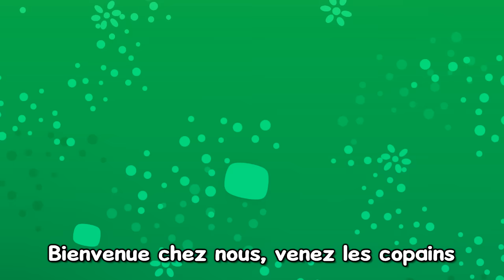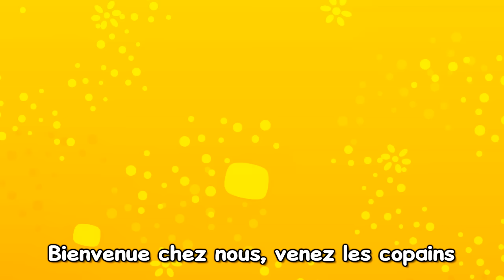Bienvenue chez Nous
Bienvenue chez Nous. Chanson des Patapons pour bébés et petits enfants.
Interprète (chant), co-auteur, co-compositrice : Aurélia Izarn-Berger

PAROLES:
Bienvenue chez moi, ici dans ma ferme
Tu ne trouveras, aucun pachyderme
Mais plutôt des vaches, des petits cochons
Beaucoup de canards, et de jolis moutons

Bienvenue chez nous, venez les copains
On va s’amuser, donne-nous la main

Bienvenue chez moi, là sur mon bateau
Hissez haut les voiles, je suis matelot
Partons en pleine mer, pêcher des poissons
Destination lointaine, jusqu’à l’horizon

Bienvenue chez moi, là dans ma cabane
Au cœur de la forêt, loin de la savane
Regarde le chasseur, il vient par ici
Alors si tu as peur, tu peux rentrer aussi

Bienvenue chez moi, sur mon beau poirier
Je chante à tue-tête, pour le gentil le fermier
Mon ami le bouc, lui préfère manger
Et sans m’écouter, continue de brouter

Bienvenue chez moi, dans mon potiron
Qui est entouré, de beaux champignons
Pour le visiter, mieux vaut être petit
Gros comme un furet, tu auras des soucis